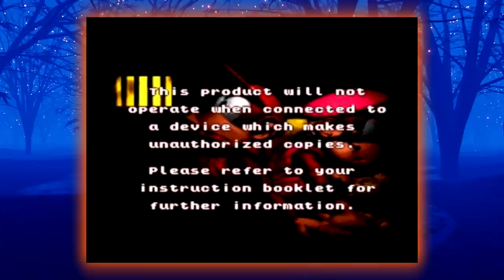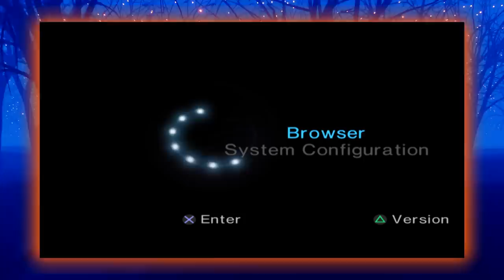PS1's Secret Haunted Noises - Traumathon 2